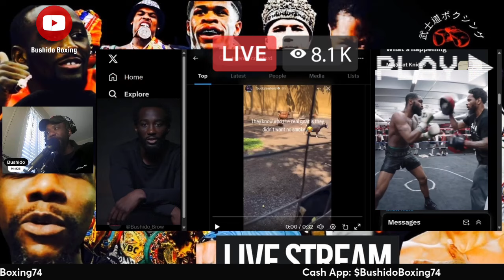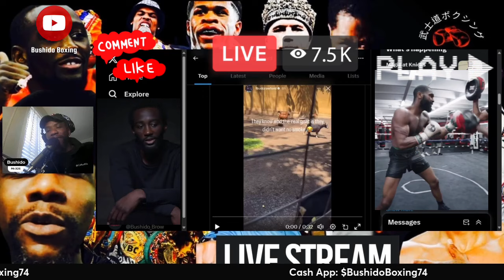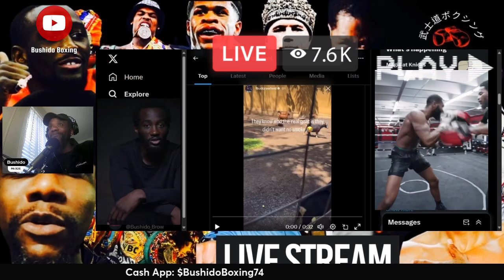Roy Jones Jr Says “Boots Has Everything” When Asked About Terence Crawford Vs Jaron Ennis